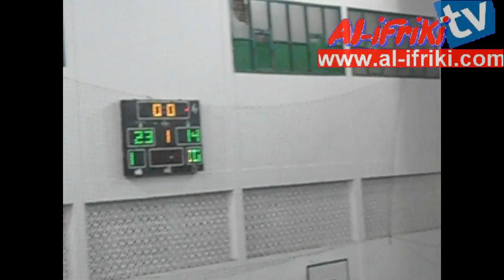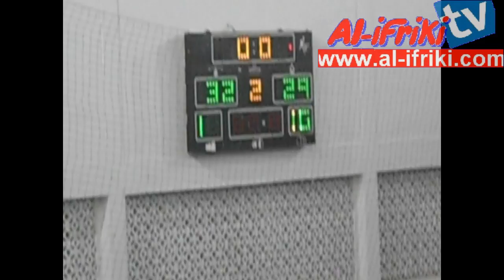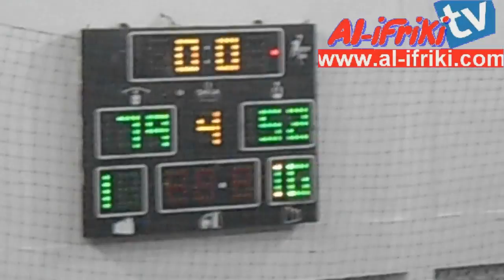كرة السلة :ملخص مباراة النادي الافريقي و شبيبة القيروان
فوز النادي الافريقي 79 -52
منتدى جماهير النادي الافريقي